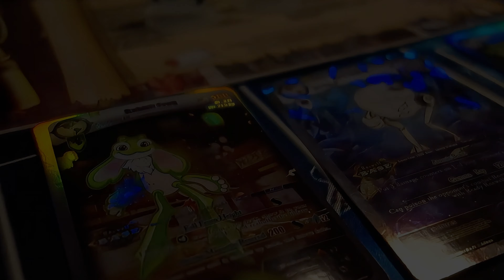RnewelfTCG: Discover the Ultimate Collector’s Value & Luxe Gameplay Experience!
RnewelfTCG - A groundbreaking collectible TCG for families, collectors, and anyone who loves nature, adventure, and the thrill of tabletop card games! Designed for players 8+, this multiplayer card game brings a fresh, engaging experience with unique rebirth-themed gameplay and rich lore that captivates every player.

Are you ready to join the journey of resurrection?
In a world on the brink, players step into the role of heroes tasked by Mother Earth herself to regenerate the environment. Summon powerful new elf creatures, awaken the legendary Phoenix, and rebuild the ecosystem! With over 100 collectible characters, stunning artwork, and rare, exclusive cards, RnewelfTCG offers both high-value collecting and exciting gameplay.

Why RnewelfTCG?

A world of collectible, family-friendly gameplay that values strategy, cooperation, and nature.
Quick to learn: Start in 4 minutes; dive deep for 30 minutes or more!
Affordable and less competitive—perfect for collectors looking for something fresh.
Created with internationally renowned artists and designers, offering a visually and thematically unique TCG experience.
Ready to be part of the Rebirth Academy?
Say goodbye to outdated card collections and explore a game that’s redefining the collectible card genre with nature-inspired fantasy and high-quality, unique cards.

Why Choose RnewelfTCG?
When you partner with us, here’s what you get:

1.Exclusive Product Partnership Licenses – Be part of our elite network of merchants offering this unique collectible card game.
2.110+ Cards in Every Set – Each box comes packed with cards across multiple categories, including expansion packs for endless gameplay.
3.Hundreds of Card Combinations – Merge and set-change cards to create powerful, strategic card combinations for players.
4.7 Original Elf Warriors – Unlock the first generation of adorable, powerful elf characters, each opening doors to a mystical energy world.
5.Renowned International Artists – Over 10 years of experience with celebrated creators bring unmatched artistry and depth to each card.
6.Exclusive Background Poetry – Every elf warrior is accompanied by a poetic backstory that adds emotional value to each collectible.
7.Extensive Game Merchandise – Offer customers an array of accessories and products to enhance their gaming experience.
8.Exceptional Value – Premium quality at an affordable price, giving collectors and players unbeatable value.

Your Opportunity to Stand Out
This is more than a game—it’s a collectible adventure designed to create a community of passionate collectors and players. Secure your spot now and offer your customers a product line that is both highly desirable and profitable.